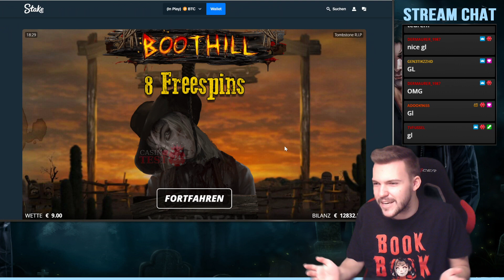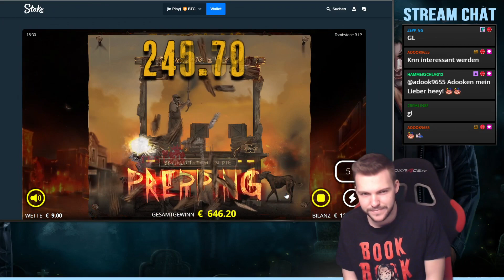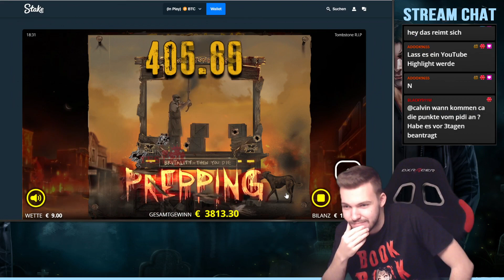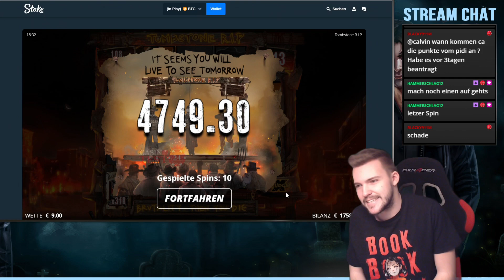MEGA BIG WIN OR MEGA FAIL? TOMBSTONE R.I.P. FREE SPINS WITH BONUS UPGRADE - 9€ BET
1. Don't think of gambling as a way to make money
2. Only gamble with money you can afford to lose
3. Set a money limit in advance
4. Set a time limit in advance
5. Never chase your losses

18+ |  Play Responsibly | Begambleaware.org